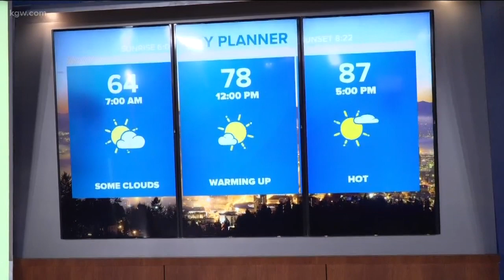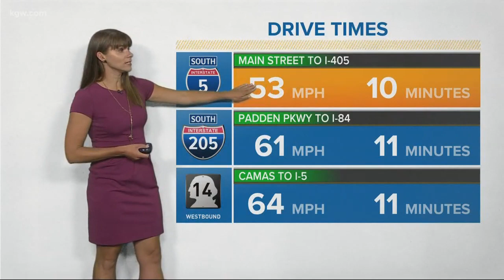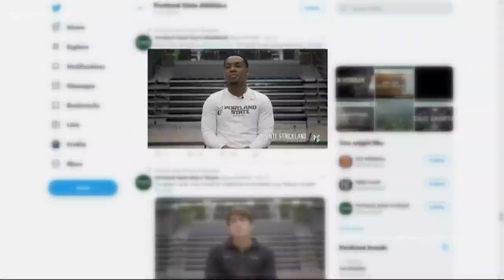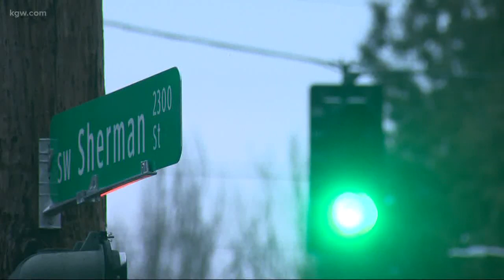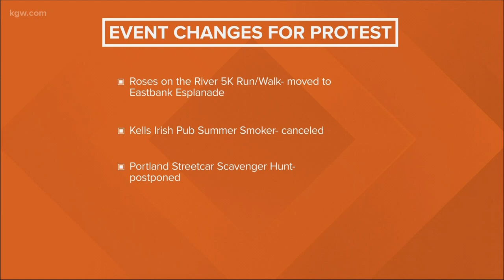Top Stories: Sunrise 8-13-19